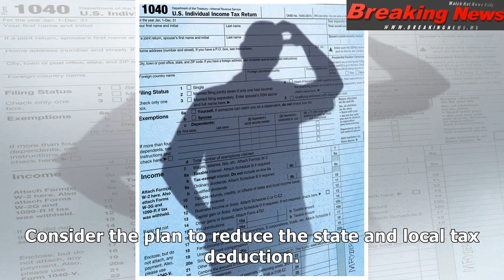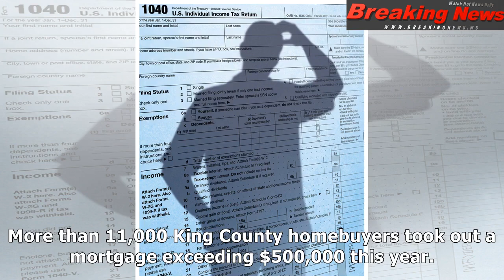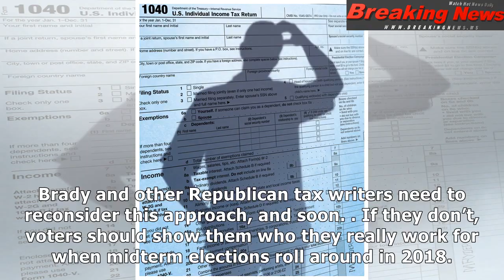Gop’s tax-cut plan is an assault on the middle class